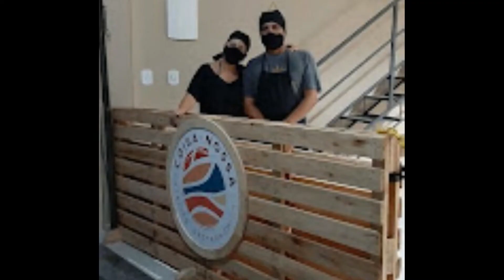Coisa Nossa Music Hall